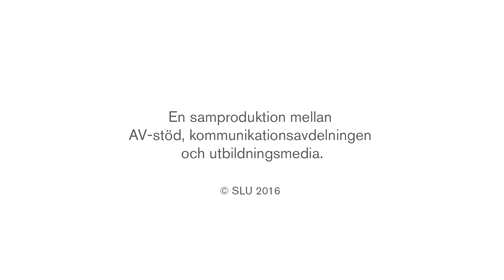Erik Fahlbeck – ny vicerektor för samverkansfrågor vid SLU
Den 21 mars tillträder Erik Fahlbeck som ny vicerektor för samverkan vid Sveriges lantbruksuniversitet, SLU. Erik Fahlbeck är i dag departementsråd och analyschef vid näringsdepartementet och har också en bakgrund som lektor och prodekan på SLU.
Som så kallat sektorsuniversitet har SLU en lång tradition av att samverka med näringsliv och samhälle för att se till att den kunskap som tas fram vid universitetet kommer till nytta. SLU:s nye vicerektor har uppdraget att ytterligare utveckla detta.

– Rekryteringen av Erik Fahlbeck innebär att vi ytterligare kan utveckla vårt arbete med att bidra till den gröna sektorns utveckling. Erik har en gedigen erfarenhet av SLU:s frågor och politikområden och är insatt i de gröna näringarnas utmaningar, säger Peter Högberg, rektor vid SLU.

– SLU:s verksamhet har länge haft en mycket stor betydelse för en rad centrala frågor. För att fortsätta att utveckla Sverige som en framgångsrik kunskapsnation är olika former av samverkan och samarbete allt viktigare. SLU:s samverkan med resten av det svenska samhället är därför en mycket angelägen fråga, inom i stort sett alla SLU:s verksamhetsområden. Med den bakgrund jag har framstår dock en utvecklad samverkan inom jordbruks- och livsmedelsområdet som särskilt angelägen just nu, inte minst i ljuset av regeringens pågående arbete med Livsmedelsstrategi, säger Erik Fahlbeck.

Erik Fahlbeck är ekonomagronom och har även disputerat vid SLU. Sedan 2010 är han departementsråd och analyschef vid Näringsdepartementet. Dessförinnan har han bland annat arbetat som lektor i jordbrukssektorns ekonomi vid SLU, analytiker vid Jordbruksverket och som analyschef på förutvarande Jordbruksdepartementet. Åren 2007–2009 var han prodekan vid SLU:s dåvarande NL-fakultet, med ansvar för utbildningsfrågor och näringslivskontakter. Han har även varit sekreterare i statliga utredningar och har haft flera uppdrag inom OECD.